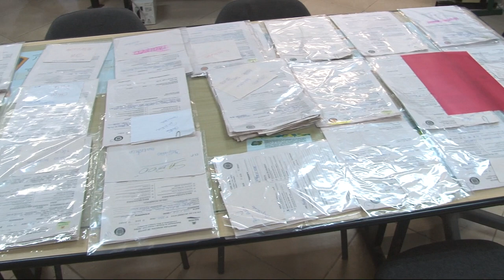Use o 199 da Defesa Civil corretamente e ajude a salvar vidas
Chuva - O telefone 199 da DefesaCivil continua sendo o canal oficial para o relato de ocorrências de quem vive nas chamadas áreas de risco. E apesar do trabalho ininterrupto das equipes que atendem às emergências, a Prefeitura pede consciência à população no momento de acionar o serviço, fundamental para salvar vidas